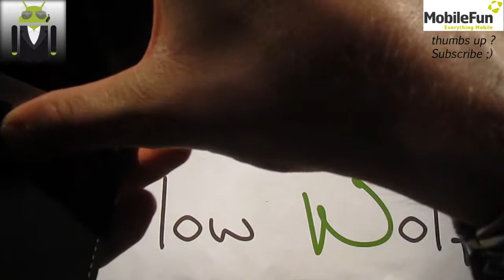Housse Personnalisée - Coque-Design.com - HTC Samsung iPhone Sony...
Découvrez des coques entièrement personnalisable, en silicone, dur ou housse. A vous de la créer!